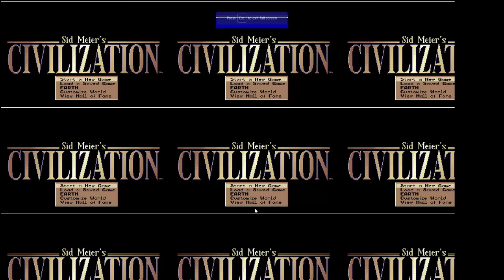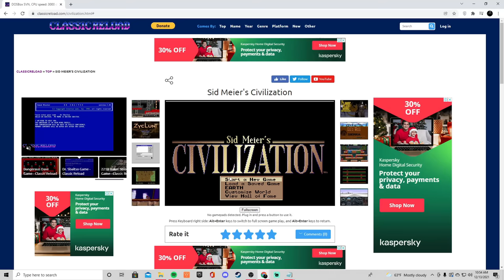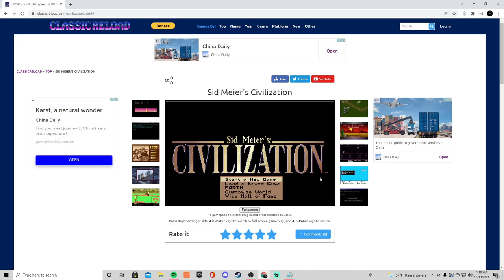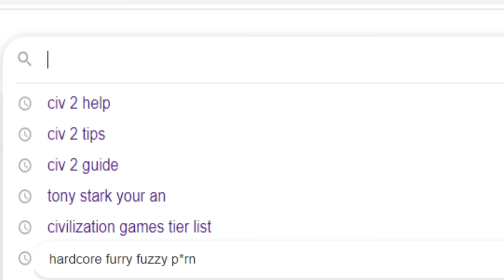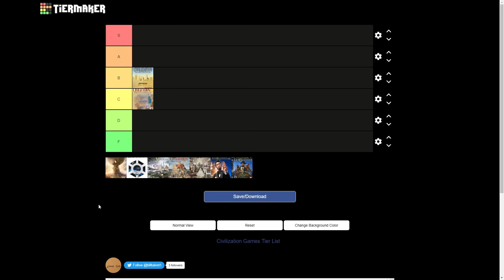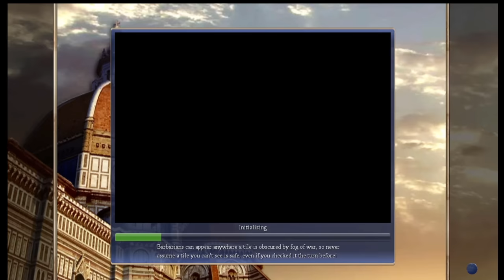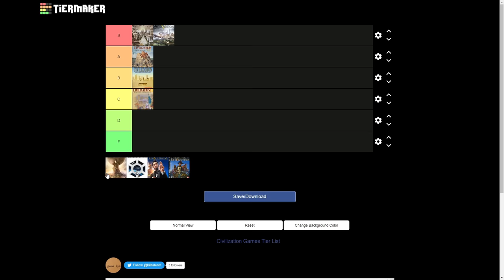(Civ 6) I Played EVERY Sid Meier's Civilization Game In 2021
I played EVERY game in the Civ 6 series. But which civ 6 game is the best? We set out to play EVERY civ 6 game ever created in the civilization 6 series. Is civilization 6 the best game? or is civilization 6 an inferior game? Which game is the best in the series?

Civilization has been a game series for so long but most of us have only played 2 or 3 civilization games. Which game is the best objectively in the civilization series? Find out on thecivlifer

00:00 Intro
01:21 Civilization 1
05:04 Civilization 2
07:52 Civilization 3
14:00 Civilization 4
20:00 Civilization 5
26:00 Civilization 6